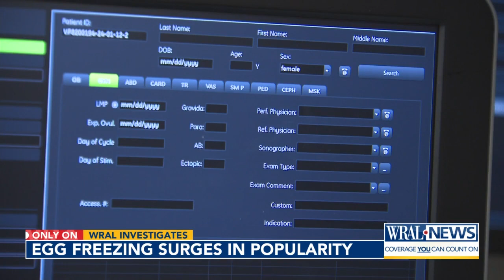Where North Carolina stands on the cost of IVF and Egg-Freezing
Egg freezing is becoming increasingly popular, with a 30% increase in cycles nationwide between 2020 and 2021, according to the Society for Assisted Reproductive Technology. With a total of 24,560 cycles, according to the Society for Assisted Reproductive Technology. In the last decade, Shady Grove Fertility has seen an 83% surge in its egg freezing program. Dr. Leah Bressler, who works at Shady Grove's Cary office, says it allows women options. Increasingly, large companies, like Amazon, Walmart, Google and Starbucks, are offering to cover part or all of the egg freezing cost for their employees. Typically, that cost is in the neighborhood of $15,000.

Paige Ouimet, a professor at the University of North Carolina at Chapel Hill and the Executive Director of the Kenan Institute of Private Enterprise, has done research focusing on female-friendly benefits. She says women have a higher share of labor participation now than ever before, and companies need to do all they can to attract them. According to the Kaiser Family Foundation, 15 states require insurers to cover some infertility services. Two states- Texas and California - require insurers to offer at least one plan that covers infertility procedures. The other 33 states, including North Carolina, have no insurance mandates about infertility services.

Bradshaw hopes egg freezing will become more accessible, so more families have the opportunity she did.